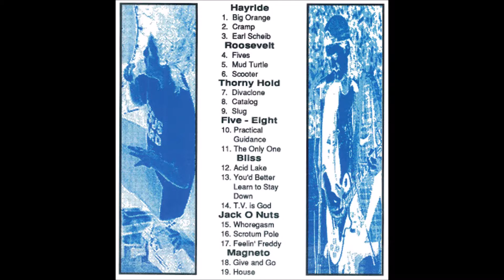Roosevelt – Tracks from the « Fuel » compilation (1992)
Roosevelt – Tracks from the « Fuel : Seven bands from Athens, Ga. » compilation (Self Rising Records, 1992)
1. Fives (0:00)
2. Mud Turtle (2:51)
3. Scooter (5:46)